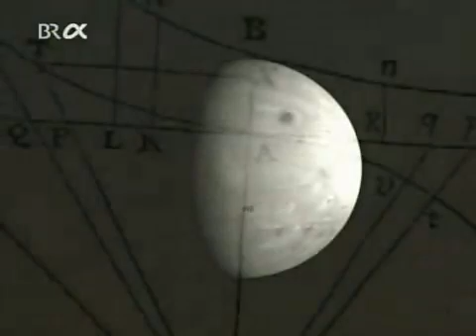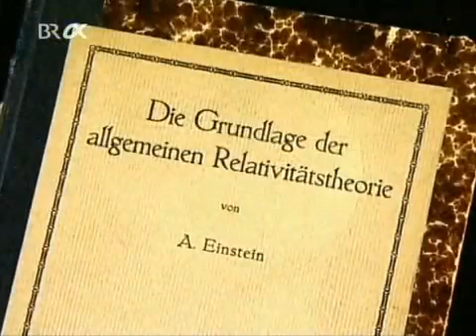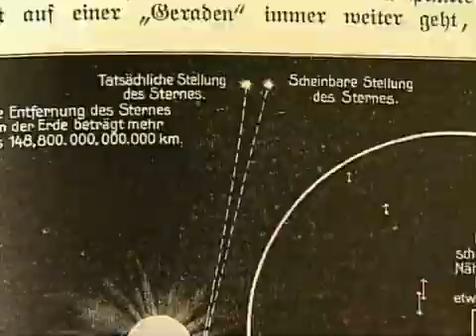Isaac Newton. Gravity Part 2 of 2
Sir Isaac Newton and the law of gravity